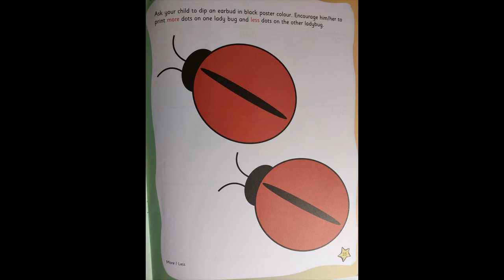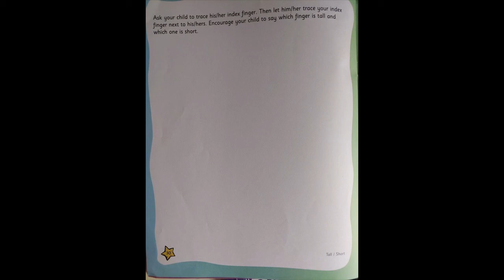The Orbis School - Mathematics - Jr KG - Concepts - Activity